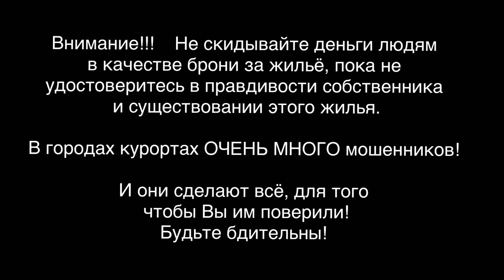ЭКСКЛЮЗИВ Дом под ключ Геленджик 2018 АРЕНДА ЖИЛЬЯ НА ОТДЫХ Прасковеевка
ЭКСКЛЮЗИВ Дом под ключ Геленджик 2018 АРЕНДА ЖИЛЬЯ НА ОТДЫХ

Бронирование: 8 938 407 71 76 вотсап или вайбер

ВНИМАНИЕ ЦЕНЫ:

Январь, Февраль, Март, Апрель, Май, Июнь - 8000тыс руб в сутки
Июль - 8000тыс руб в сутки в сутки
Август - 9000тыс руб в сутки
Сентябрь, Октябрь, Ноябрь, Декабрь - 8000тыс руб в сутки

На праздники дом сдаётся с удорожанием! Уточняйте по телефону!

Большой привет сразу МАМЕ И НЯНЬКЕ ну и конечно всем родным и близким. Я знаю, что они смотрят каждый мой выпуск))))

Я покажу как провожу дни в  прекрасном городе Геленджик. Переезд на пмж в Геленджик я запланировала еще в 2016 году и в марте 2017 его осуществила. И НЕ СКОЛЬКО НЕ ЖАЛЕЮ!

Помогу Вам подобрать жилье для отдыха в Геленджике. Большая база объектов по всему городу.

Если Вы хотите приехать и 100% заехать в то место, которое Вы выбрали и не попасться в руки мошенников, то Вам нужно обратиться именно ко мне!!

Мои услуги совершенно бесплатны!

Мой Телефон для бронирования. 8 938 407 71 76 ВОТСАП или Вайбер

Вступай в группу и задавай вопросы